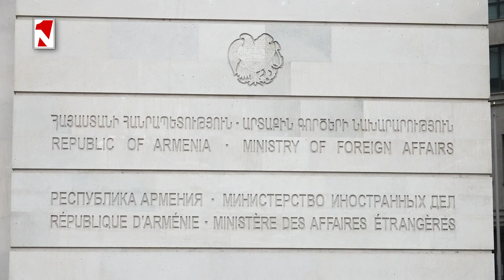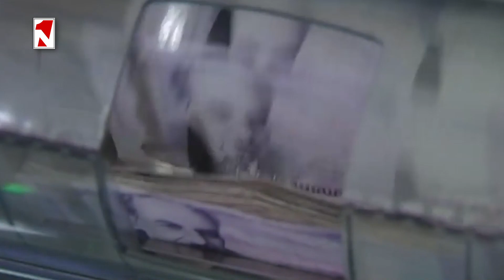Հայկական ուժերը հետ են քաշվել խաղաղապահների առաջարկով